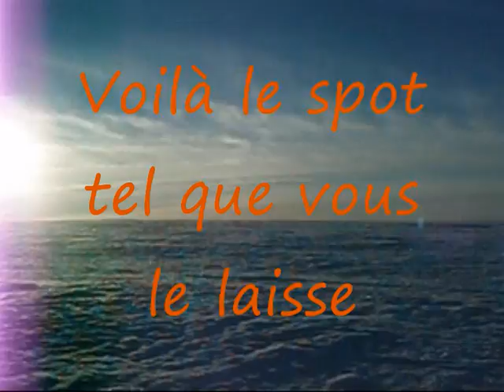snowkite beal 15-01-2009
snowkite